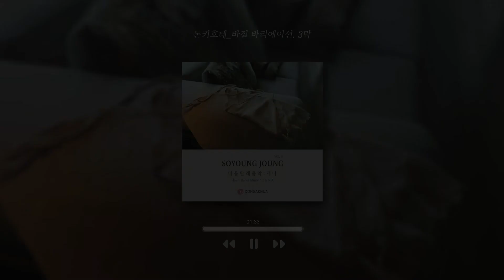[Classical Music/New Age] (04) 정소영 - 돈키호테│바질 바리에이션, 3막 - 정소영 Vol.11 마음발레음악: 제나(ZENA)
04. 돈키호테│바질 바리에이션, 3막 - 정소영 Vol.11 마음발레음악: 제나(ZENA)

┃앨범 소개┃

2020년 발레음악을 현대적 감각으로 담아낸 앨범 "마음발레음악" 시즌1에 이어 2021년에는 "마음발레핏" 그리고 의상 "제나: ZENA"와 함께 시즌2를 열었다. 발레와 오페라를 비롯한 총 52곡의 음악을 파스텔 색감으로 담아낸 이번 앨범이 발레음악의 대중화에 기여되길 바란다.

┃TRACK LIST┃

01. 돈키호테│숲의 여왕 드리아드 바리에이션, 2막
    by Anton Simon
02. 돈키호테│투우사 에스파다의 춤, 1막
    by Ludwig Minkus
03. 돈키호테│키트리와 바질, 1막
    by Ludwig Minkus
04. 돈키호테│바질 바리에이션, 3막
    by Ludwig Minkus
05. 고집쟁이 딸│콜라스 바리에이션 1, 2막
    by Peter Ludwig Hertel
06. 고집쟁이 딸│콜라스 바리에이션 2, 2막
07. 고집쟁이 딸│리즈 바리에이션 1, 2막
08. 고집쟁이 딸│클로그 댄스, 1막
    by Louise Joseph Ferdinand Herold
09. 겐자노의 꽃 축제│여성 바리에이션
    by Eduard Helsted
10. 파라오의 딸│세 번째 강 바리에이션, 3막
    by Cesare Pugni
11. 라 바야데르│감자티 바리에이션, 1막
    by Ludwig Minkus
12. 라 바야데르│니키아 바리에이션, 1막
    by Ludwig Minkus
13. 라 바야데르│두 번째 쉐이드 바리에이션, 3막
    by Ludwig Minkus
14. 라 바야데르│첫 번째 쉐이드 바리에이션, 3막
    by Ludwig Minkus
15. 라 바야데르│솔로르 바리에이션, 1막
    by Ludwig Minkus
16. 돈키호테│브라이즈메이드 바리에이션 2, 3막
    by Riccardo Drigo
17. 돈키호테│키트리의 친구들, 1막
    by Ludwig Minkus
18. 돈키호테│키트리 캐스터네츠 바리에이션 , 1막
    by Ludwig Minkus
19. 돈키호테│코다, 1막
    by Ludwig Minkus
20. 돈키호테│코다, 3막
    by Ludwig Minkus
21. 백조의 호수│오데트 바리에이션, 2막
    by Pyotr Ilyich Tchaikovsky
22. 백조의 호수│오딜 바리에이션 1, 3막
23. 백조의 호수│네 마리의 아기 백조, 2막
24. 백조의 호수│남성 바리에이션, 3막
25. 백조의 호수│흑조 파드되 입장, 3막
26. 백조의 호수│파 드 트루아 남성 바리에이션 2, 1막
27. 파키타│여성 바리에이션 (by 유리 게르베르)
    by Yuli Gerber
28. 파키타│여성 바리에이션 (보석)
    by Nicolai Tcherepnin
29. 파키타│파 드 트루아
    by Ludwig Minkus
30. 파키타│여성 바리에이션 (by 루드비히 민쿠스)
    by Ludwig Minkus
31. 파키타│여성 바리에이션 in D (by 루드비히 민쿠스)
    by Ludwig Minkus
32. 잠자는 숲속의 미녀│오로라 바리에이션, 2막
33. 지젤│미르타 바리에이션 2, 2막
    by Adolphe Adam
34. 지젤│패전트 여성 바리에이션 2, 1막
    by Adolphe Adam
35. 지젤│패전트 파드되 여성 바리에이션&코다, 1막
    by Adolphe Adam
36. 이고르 왕자│테마
    by Alexander Borodin
37. 로미오와 줄리엣│환상 서곡
38. 세헤라자데│젊은 왕자와 젊은 공주
    by Nikolai Rimsky-Korsakov
39. 바람의 왈츠 │Waltz of Wind (by 정소영)
40. 파드되│Pas de Deux (by 정소영)
41. 발레클래스│Ballet Class (by 정소영)
42. 너에게│For You (by 정소영)
43. 녹턴 2번│Nocturnes Op.9 No.2 (by F. 쇼팽)
44. 카페 왈츠│Cafe Waltz (by 정소영)
45. 트로이메라이│기억 (by R. 슈만)
46. 트로이메라이│희망 (by R. 슈만)
47. 해적│알리 바리에이션, 2막
    by Riccardo Drigo
48. 해적│랑뎀 바리에이션, 1막
    by Riccardo Drigo
49. 라 에스메랄다│에스메랄다 탬버린 바리에이션, 2막
    by Cesare Pugni
50. 지젤│패전트 남성 바리에이션 2, 1막
    by Adolphe Adam
51. 지젤│패전트 파드되 아다지오, 1막
    by Adolphe Adam
52. 지젤│패전트 남성 바리에이션 1, 1막
    by Adolphe Adam

┃CREDIT┃

Produced by 정소영(Soyoung Joung)
Composed and Arranged by 정소영
Piano Played by 정소영

by 정소영 @DONGAKNUA
Artwork & Photograph 정소영
Planning & Marketing 최지현, 김지환, 이예림, 박은진
Multimedia 양요한, 한종희

Created by 동아크누아